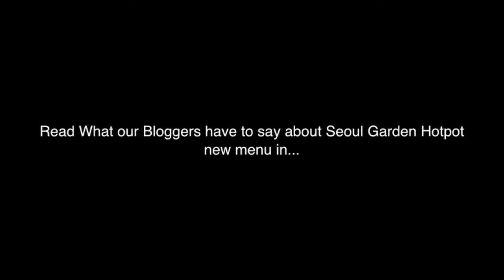Seoul Garden Hotpot - Food Bloggers Event 2013 Highlights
Seoul Garden Hotpot
Food Bloggers Event 2013